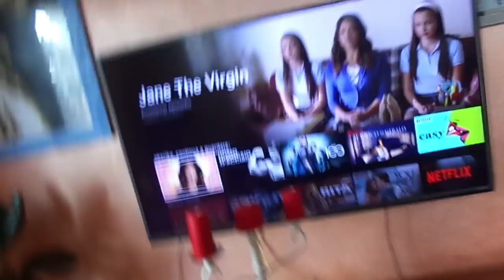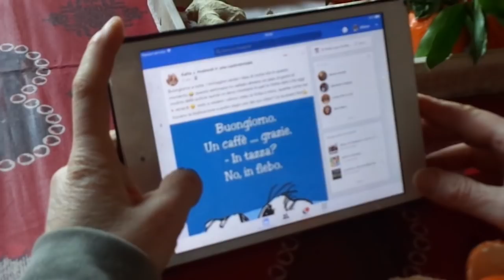ABBIAMO SUPERATO I KILOWATT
Quando improvvisamente salta la corrente e per un attimo ti chiedi se hai pagato le bollette :)